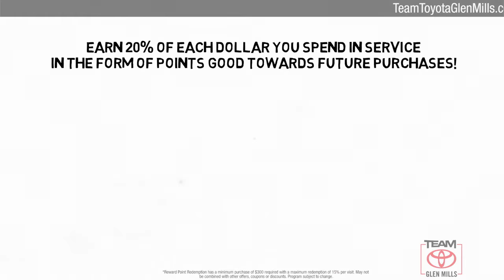Used 2015 Chevrolet Equinox LT, GLEN MILLS, PA GM75748A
TeamToyotaGlenMills.com

[RLVID:9763:27fe34d19b713393:374f3237c6a56a05:1]